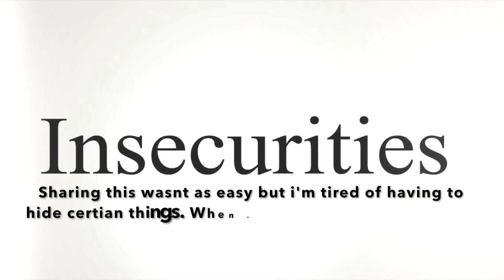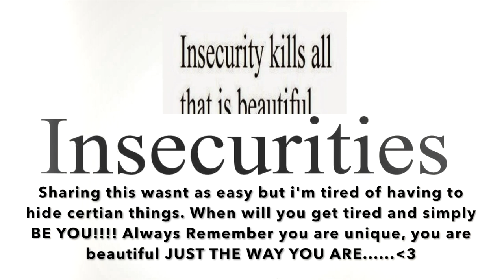Insecurities | my thoughts and my story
Hey guys welcome ones again to my youtube channel! This was definitely a hard one to film. I actually recorded this video 2 different days because the first one was hard for me. Especially being completely open to showing you my insecurity was a bit uncomfortable. I hope this video some how inspires you but most of all TRULY speaks to you. No ONE is perfect, learn to love yourself just the way you are! Psalm 139:14 I praise you because I am fearfully and wonderfully made; your works are wonderful, I know that full well.